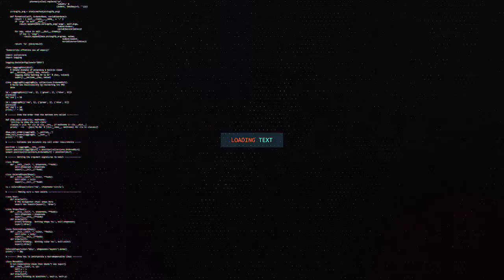GUDIDA JOOGTADA AH EE GOLAHA WAKIILADA AYAA KULAN LA QAATAY GUDOOMIYAHA BANGIGA DHEXE